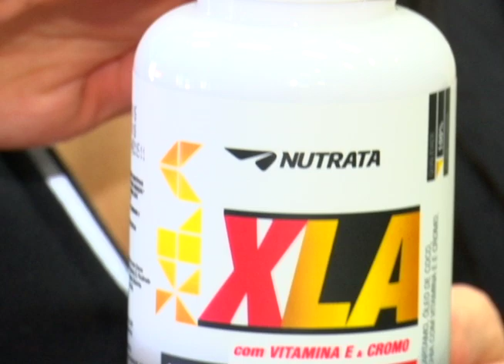Mais Saúde 20/06/16